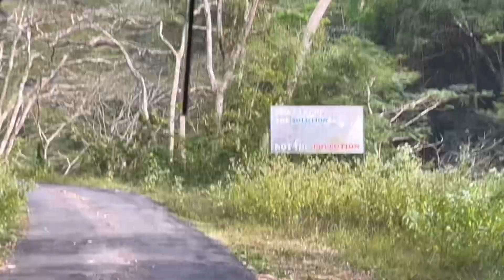Pallaruvi waterfalls in 4K video by C3, at Tamil Nadu and Kerala border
A very beautiful waterfalls to visit at Kollam district Kerala. It’s very close to Tamil Nadu border.

Closing Time 4pm
Entry fee 70/- per head

Wear comfortable shoes and clothes.
Just 2 hours needed to enjoy the trip completely.